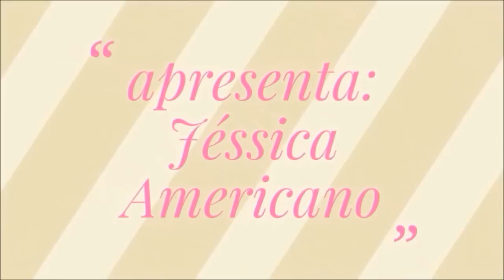Como pintar cabelo sintético, fibra orgânica ou fibra futura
Este vídeo ensina como pintar o cabelo sintético, fibra futura e fibra orgânica. espero que gostem!

Produtos usados:
Tinta nanquim em papelaria
Álcool 70 e o mais forte
luvas
caneca ou algum recipiente
colher para mexer
jornal para não manchar o piso
borrifador
cabelo fibra orgânica
Obs: lembrando que o cabelo só pode ser pintado se for de tom claro.

♥Me veja no Snap: jessica.brazil

♥ Sigam meu Instagram: american_produtos_de_beleza